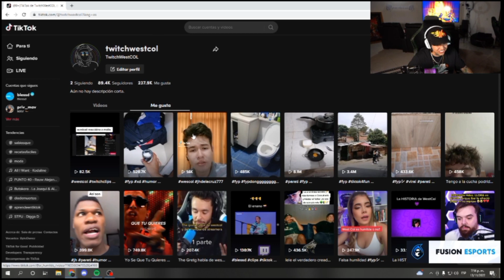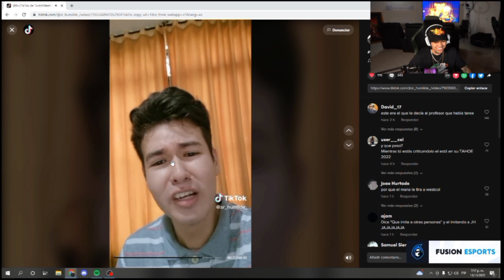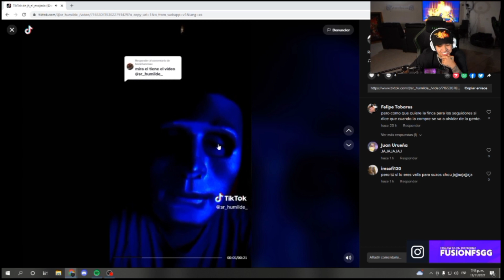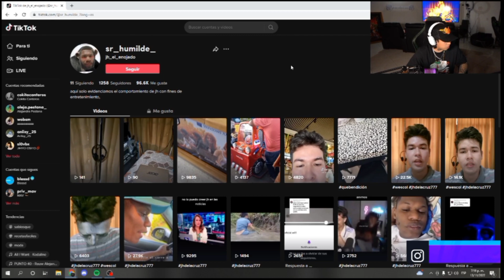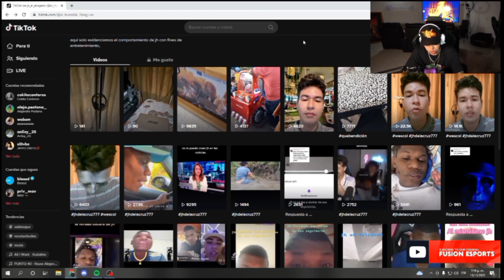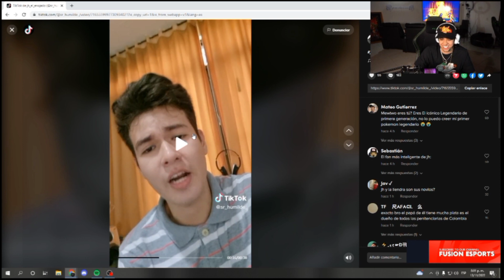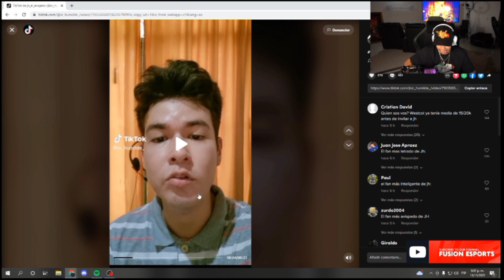SEGUIDOR de JH me tira POR TIKTOK 😂 | WESTCOL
😂SEGUIDOR DE JH LE TIRA A WESTCOL POR TIK TOK😂